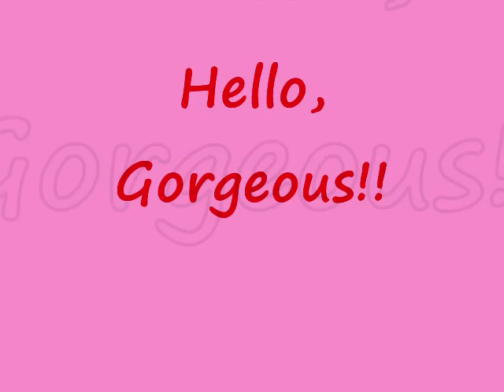TgTransitions.com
Transitions Makeup and Photo is the #1 Transformation service on the west coast. We are expanding to include multiple locations in Los Angeles and beyond.